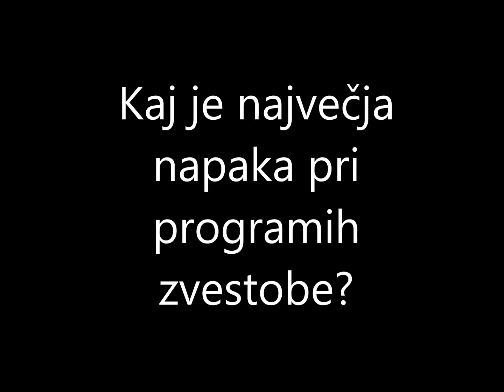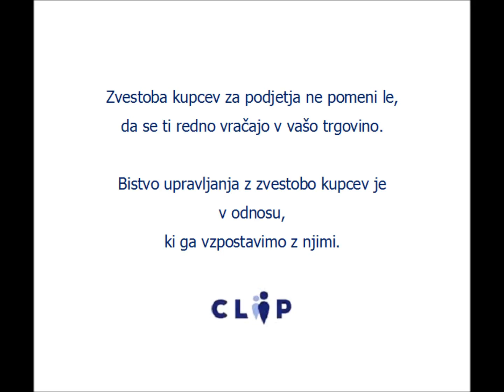Moč zvestobe: kako zaslužiti več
Kako se lotiti programa zvestobe? Kaj je največja napaka pri vpeljavi programov zvestobe? Kakšne so prednosti kartic zvestobe? Kako do visokega števila aktivnih članov programa zvestobe?
Odgovore na ta vprašanja so v okviru predstavitve programa zvestobe CLIP na dogodku Moč Zvestobe: kako zaslužiti več (v sodelovanju z GZS) ponudili Igor Smirnov (Netica), Jure Triller (IDentiks), Maruša Komac (Nama) ter Ana Praprotnik (Sava Hotels & Resorts).